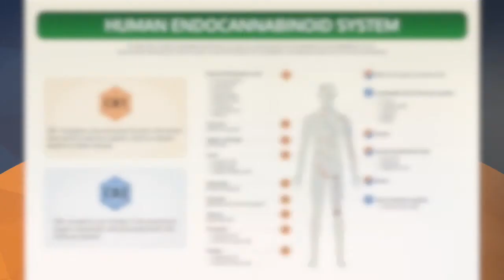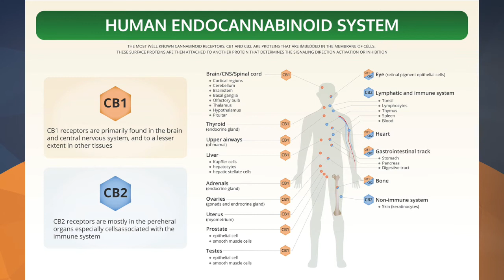A Great Big Green World: State of the States, Medical Marijuana - Part 1 (Feat. Mark Pew)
In November of 2020, five additional states around the country passed initiatives to legalize the use of marijuana, some recreationally and some medicinally. There is no doubt, the marijuana movement gained a lot of traction in 2020.

This segment, one of two, provides an overview (a reality check of sorts) of how far the use of marijuana has changed since the DEA gave it its Schedule I classification.

WHO WE ARE:

Carlos Luna is the Vice President of Marketing for Risico Total Managed Care - a (URAC Accredited) division of Risico, Inc (based in Fresno, CA). Risico is a multi-faceted organization that provides third-party claims administration services, managed care services, and offers workers’ compensation insurance products to thousands of customers throughout California.

Carlos also serves as a Board Officer (Vice President) for the Hispanic Insurance and Risk Management Association (HIRMA).

He has worked in workers’ compensation for 12 years with his career starting on the front lines in disability claims coordinating return to work. Over the years, Carlos' expertise has developed into incorporating Evidence-Based Medicine (EBM) standards and tools into claims and clinical workflows to achieve improved healthcare, return-to-work, and financial outcomes for workers’ comp stakeholders.

Mark Pew is the Senior Vice President of Product Development and Marketing for The Preferred Medical, a workers' compensation PBM. He is a passionate and charismatic educator known as the RxProfessor. Mark focuses on the intersection of chronic pain and appropriate treatment, particularly as it relates to the clinical and financial implications of opioids, benzodiazepines, and other prescription painkillers, along with the evolution of medical marijuana.

Mark is a popular speaker at workers' compensation, insurance, legal, and healthcare conferences around the country and frequently provides continuing education sessions to carriers, self-insured employers, and third-party administrators.

Mark received the WorkCompCentral Magna Comp Laude award in 2016 and the IAIABC’s Samuel Gompers Award in 2017 and serves on the Medical Issues Committee of the International Association of Industrial Accident Boards and Commissions and the Workers’ Compensation Committee for the Self-Insurance Institute of America.

For more information about The Preferred Medical's services and products,

All content, except noted citations below, is the proprietary intellectual property of Risico, Inc. Information shared in this vlog is for educational purposes only and should not be considered legal advice.